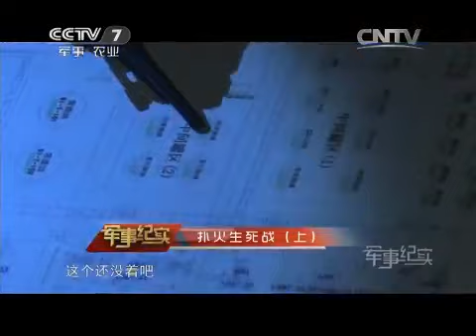20150506 军事纪实 扑火生死战（上）